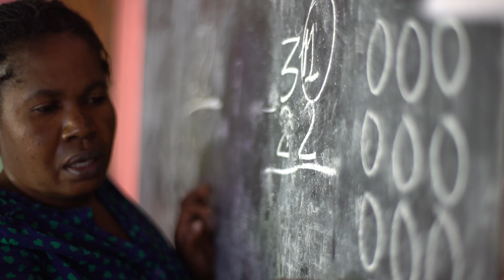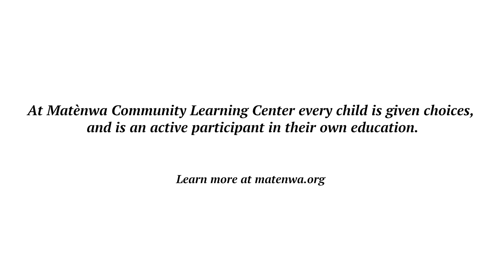A Day in the Life of an LKM Student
You can support high-quality education at the Lekol Kominote Matènwa. today!